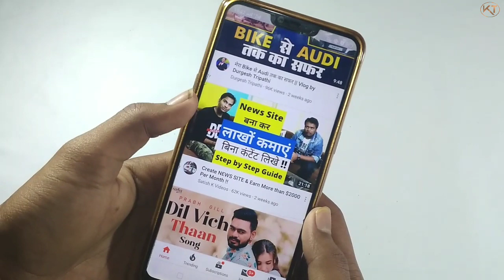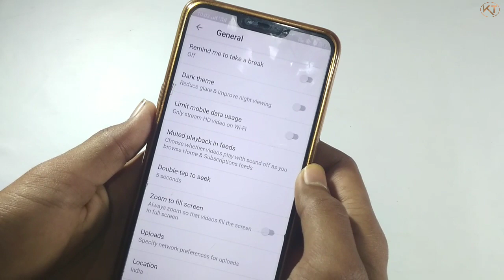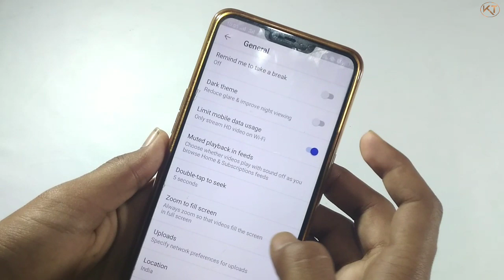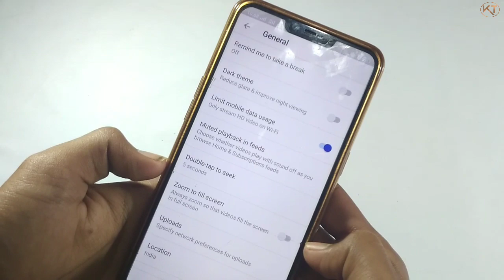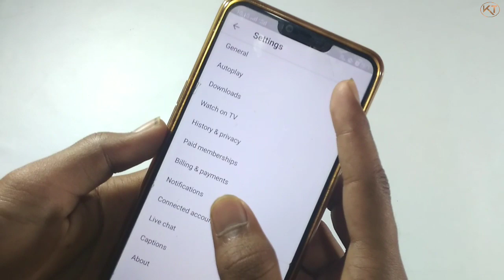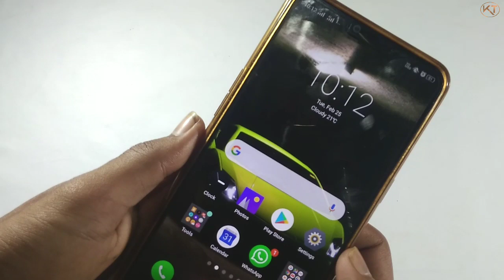4 YouTube Hidden Setting | YouTube Hidden Feature | YouTube Settings | Krunchy Tech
4 YouTube Hidden Setting | YouTube Hidden Feature | YouTube Settings | Krunchy Tech

Dosto aaj ke iss video mei Maine aapko bataya hai YouTube ke kuch Hidden setting ke bare Jo ki apko kaafi pasand aayega.